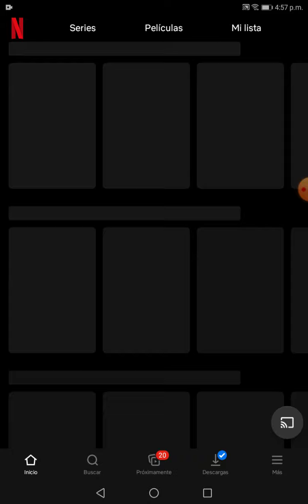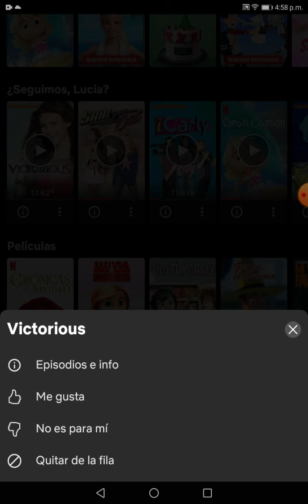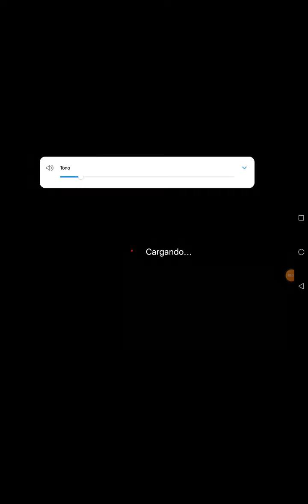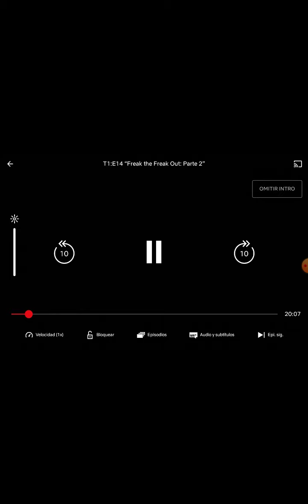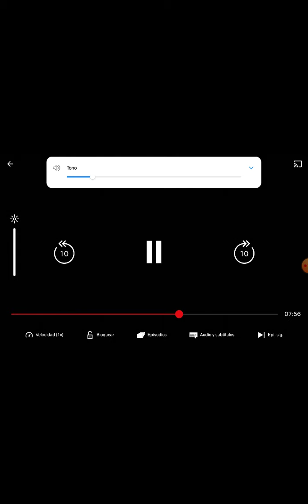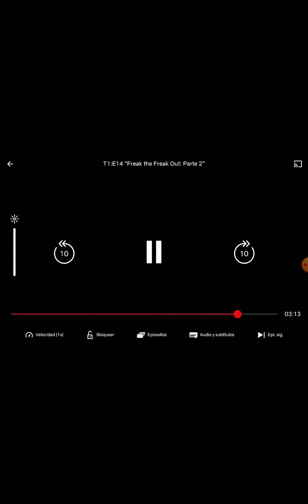Freak the freak